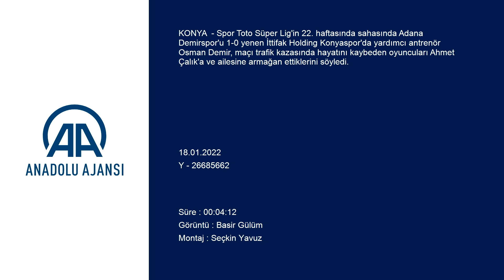Osman Demir: Ahmet Çalık'a karşı görevimiz...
GÖRÜNTÜ DÖKÜMÜ :
- İttifak Holding Konyaspor Yardımcı Antrenörü Osman Demir'in basın açıklaması KONYA (AA) - Spor Toto Süper Lig'in 22. haftasında sahasında Adana Demirspor'u 1-0 yenen İttifak Holding Konyaspor'da yardımcı antrenör Osman Demir, maçı trafik kazasında hayatını kaybeden oyuncuları Ahmet Çalık'a ve ailesine armağan ettiklerini söyledi.
Demir, MEDAŞ Konya Büyükşehir Stadı'nda oynanan maçın ardından düzenlenen basın toplantısında, karşılaşmanın duygusal olarak çok zor bir maç olduğunu belirtti.
Ahmet Çalık'ın vefatıyla zor bir hafta geçirdiklerini ve büyük üzüntü yaşadıklarını anlatan Demir, şöyle konuştu:
"Ahmet'siz ilk maçımızdı. Hakikaten alınan 39 puanın her zerresinde Ahmet'in emekleri var. Bu galibiyeti Ahmet'e ve değerli ailesine armağan ediyoruz. Bu soğuk havada Ahmet için tribünlere gelen taraftarlarımıza, sahada mücadele eden bütün futbolcularımıza, yönetim kurulumuza, başkanımıza emekleri olan herkese çok teşekkür ediyoruz. Oyuncularımız gerçekten çok büyük karakter gösterdi. Hepsine çok teşekkür ediyoruz."

- "Psikolojik destek aldık"

Osman Demir, bir gazetecinin takımın içinde bulunduğu duruma rağmen maça nasıl hazırlıklarını sorması üzerine, şöyle konuştu:
"Çok sevilen bir insanı kaybettik. Bu konuda İlhan hoca, başkan, yönetim inanılmaz bir çaba harcadılar. İlhan hoca bilimsel destek ve psikiyatrdan görüşler aldı. Onun görüşleri kullanarak bazı uygulamalarda bulunduk. Şu ortamda antrenmana çıkmak, oyuncuyla, 'hadi koş' demek gerçekten çok zor. Çünkü oyuncu her an 'ya hocam ya bu ortamda maçı mı düşünüyorsun' diyebilir. Gerçekten zor bir hafta geçirdik. Bir şekilde normale dönmek lazım. Hayat devam ediyor. Yapmak zorunda olduğumuz bir işimiz var. Bir an önce işimize dönüp, acımız içimizde kalacak ama işimizi yapmaya devam edeceğiz. Ahmet aklımıza geldiğinde içimiz yanacak onun için dua edeceğiz. Onun dışında zaten hiç kimsenin. Yapabilecek bir şeyi yoktur."

- Soyunma odasında buruk sevinç

Galibiyete rağmen buruk sevinç yaşadıklarını anlatan Demir, "Soyunma odasında da aynı atmosfer vardı. Hiç kimsede ses yoktu. Normalde galibiyetlerden sonra çok sevinilir. Belki şarkılar söylenir, bekli tezahüratlar yapılır ama soyunma odasında oyuncularımız ve biz sadece Ahmet'e karşı görevimizi yerine getirmenin mutluluğunu yaşadık. Buruk bir sevinç vardı içimizde. Tabii ki de sevindik, mutlu olduk. Ama bunu yaşadığımız kayba saygı duyarak yaptık." ifadelerini kullandı.